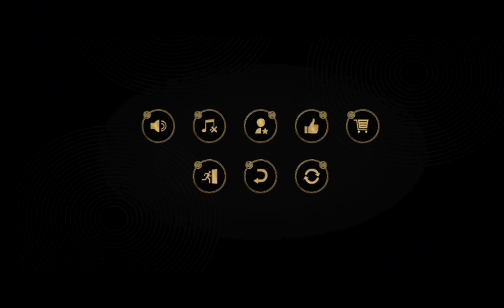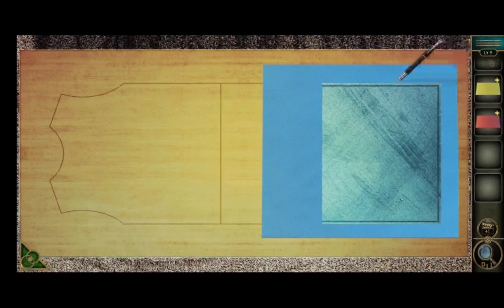Can You Escape The 100 Room 17 - Level 1 2 3 4 5 6 7 8 9 10 walkthrough